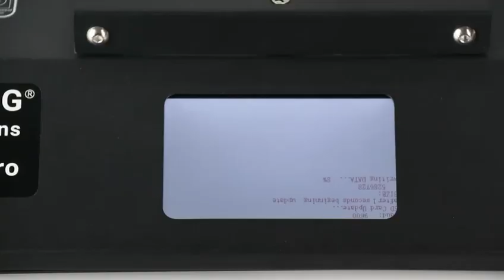TENLOG The latest 32-bit motherboard installation tutorial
Dear users of TENLOG 3D printers!
The latest 32-bit motherboard developed by our R&D department is finally on sale. This is our published version of the 32-bit motherboard installation tutorial!
Here are our upgrades!
1. The main chip is upgraded from 8-bit to 32-bit, and the printer runs more smoothly
2. The 32-bit motherboard supports wifi and can control the printer through the Internet.
3. The memory card adopts TF card, which is small and convenient.
4. The main board adopts the mainstream typ-c interface, which can be connected in both directions.
5. The motherboard supports Marlin2.0 firmware.
6. The fans of the two nozzles can be controlled independently.